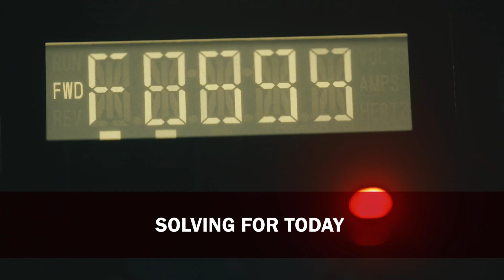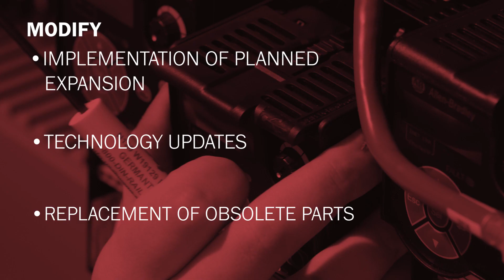MHS | Lifecycle Performance Services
Keep your mission-critical material handling systems running consistently at peak performance with MHS Lifecycle Performance Services. From addressing staffing challenges and controlling overall maintenance spend to maintaining and increasing system performance, our dedicated team has the experience and range of services to fit your operation.